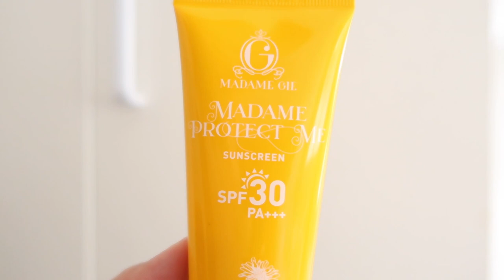MADAME GIE PROTECT ME SUNSCREEN SPF 30 PA+++ REVIEW Ratu Adellya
//timestamps//
00:00 GIVEAWAY!
00:37 PEMAKAIAN NO CUT NO EDIT
02:04 MINYAKAN GAK?
02:44 WHITECAST GAK?
02:56 closing

//equipments//
- lighting : matahari (no filter, no additional lighting)
- app : imovie